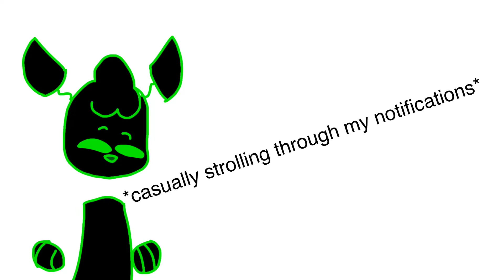just a casual video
I'm working on a subscriber special now I guess. (Help meee)